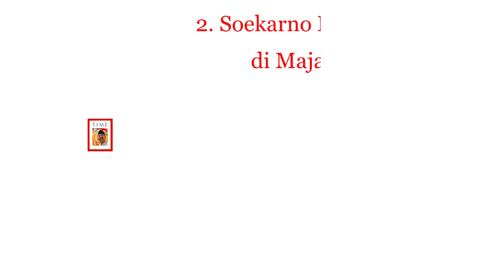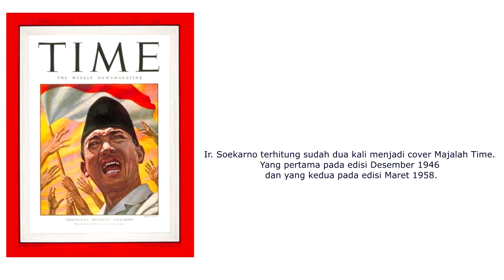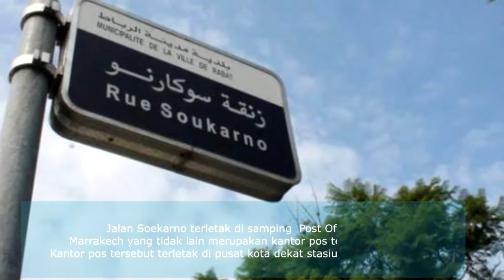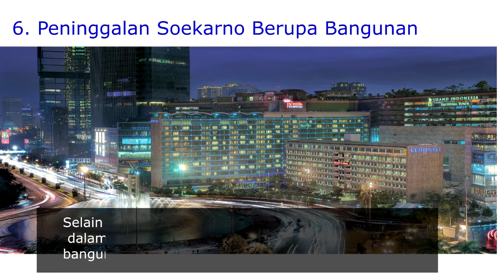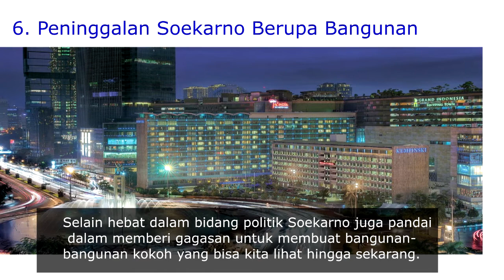Enam Fakta tentang Soekarno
Soekarno adalah presiden pertama Indonesia yang disegani tokoh-tokoh dunia, namanya kini diabadikan di beberapa negara.